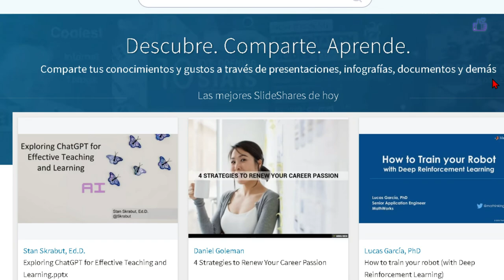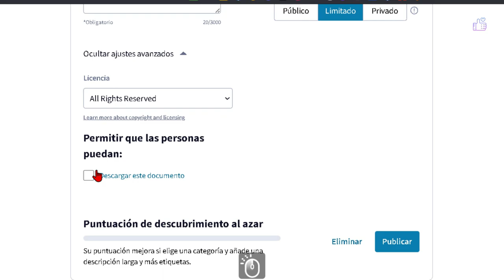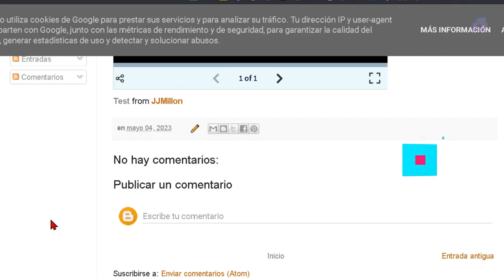Insertar una presentación PowerPoint en una página web, blogger o blog vía HTML y SlideShare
¿Cómo insertar una presentación de PowerPoint en Blogger? ¿Cómo poner un PowerPoint en un blog?,¿Cómo insertar una presentación de PowerPoint en HTML?
En el vídeo la respuesta a todas estas preguntas.

🎯Descarga ⤵️️ Gracias por la visita y apoya con un "Me Gusta"